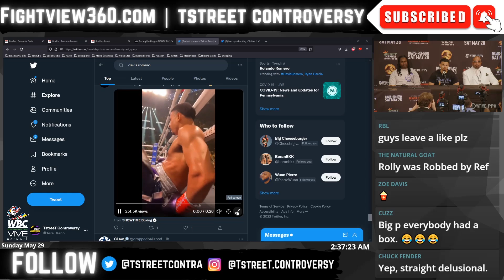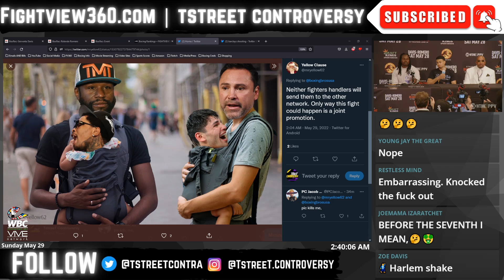Rolly Says He WON - EXPOSED Tank! Wants REMATCH | Davis vs. Romero POST FIGHT LIVE:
FightView360 May 28, 2022 | Gervonta Tank Davis vs. Rolando Rolly Romero LIVE Post Fight Press Conference, Commentary, Reaction, FULL Post Fight RECAP & Highlights (BRIEF, LEGAL, & FAIR USE) | Tank Davis vs Romero Showtime Pay-Per-View May 28, 2022 ▶️Subscribe ✔ Like ✔ Comment ✔ Share ◀️& 👈 for latest Boxing News & Boxing Rankings - Follow BIG J on Twitter @

- Gervonta "Tank" Davis vs Rolando "Rolly" Romero on Showtime PPV for $74.99 BUY | UNDERCARD: Erislandy Lara vs Gary Spike O'Sullivan - Jesus Ramos vs. Luke Santamaria - Eduardo Ramirez vs. Luke Santamaria
- UNDISPUTED George Kambosos vs. Devin Haney June 4, 2022 Top Rank on ESPN Preview & Predictions - Devin Haney signs 3 fight deal with Top Rank Boxing | UNDERCARD: Junior Fa vs Lucas Browne - Jason Moloney vs. Aston Palicte - Andrew Moloney vs. Alexander Espinoza |
- Stephen Fulton vs. Danny Roman June 4, 2022 on Showtime Championship Boxing | UNDERCARD: David Morrell vs. Kalvin Henderson -
- Kenichi Ogawa vs. Joe Cordina on DAZN June 4, 2022 | UNDERCARD: Faroukh Kourbanov vs Zelfa Barrett - Skye Nicholson vs Gabriela Bouvier - Andy Hiraoka vs. Shun Akaiwa -
- Hiroto Kyoguchi vs. Esteban Bermudez on DAZN June 10 | UNDERCARD: Jorge Casteneda vs. Eduardo Hernandez Perez - Mayerlin Rivas vs. Isis Vargas Perez -
- Jaime Munguia vs. Jimmy Kelly on DAZN June 11 | UNDERCARD: TBA
- Edgar Berlanga vs. Roamer Alexis Angulo - Xander Zayas vs. Ravshan Hudaynazarov on Top Rank on ESPN June 11 -
- Trevor Bryan vs Daniel Dubois June 11 on FITE TV -
- Artur Beterbiev vs. Joe Smith Jr. Top Rank on ESPN June 18 | UNDERCARD: Robeisy Ramirez vs. Abraham Nova -
- Jermall Charlo vs. Maciej Sulecki on Showtime June 18 | UNDERCARD: Ra’eese Aleem vs. Mike Plania - Frank Martin vs. Ricardo Nunez -
- Jesse “Bam” Rodriguez vs. Srisaket Sor Rungvisai on DAZN June 25 | UNDERCARD: Julio Cesar Martinez vs. McWilliams Arroyo 2 - Murodjon Akhmadaliev vs. Ronny Rios - Jessica McCaskill vs. Alma Ibarra -
- Jermall Charlo v Sulecki, Fulton v Danny Roman, Mark Magsayo v Rey Vargas |
- Naoya Inoue vs Nonito Donaire 2 DONE June 7, ESPN.

- Zhanibek Alimkhanuly KO's Danny Dignum
- Sergey Kovalev defeats Tervel Pulev
- Dmitry Bivol DEFEATS Canelo Alvarez via Unanimous Decision
- Zhilei Zhang STOPS Alexander
- Michael Zerafa defeats Issac Hardman

- Andy Ruiz vs Luis Ortiz Close?
- Errol Spence vs Terence Crawford in works!
- Danny Garcia Returning soon.
- Katie Taylor vs Amanda Serrano 2 in Ireland?
- Deontay Wilder Returning In 2022?
- Derek Chisora vs Adam Kownacki on DAZN?
- Oleksandr Usyk vs. Anthony Joshua 2 July 23rd?
- Hughie Fury vs Michael Hunter set?